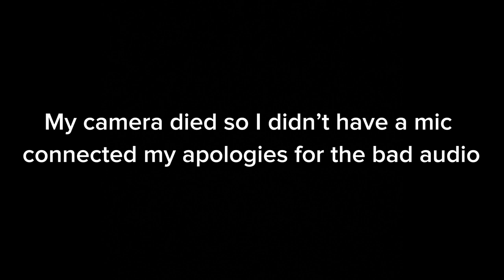people are crazy!